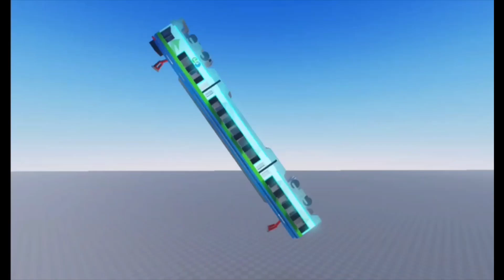Mini compilación de videos ¨cortos épicos¨